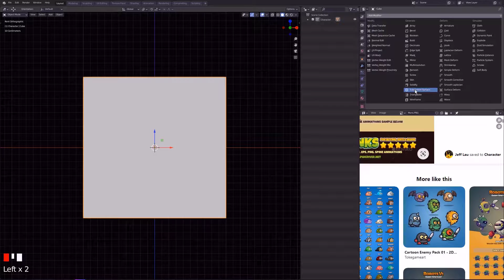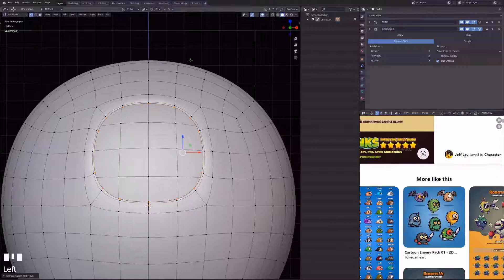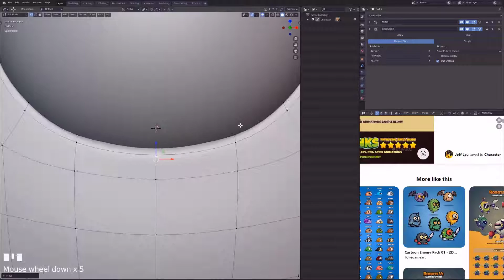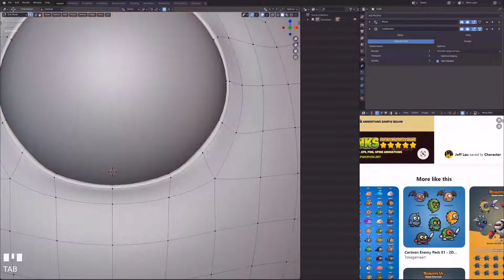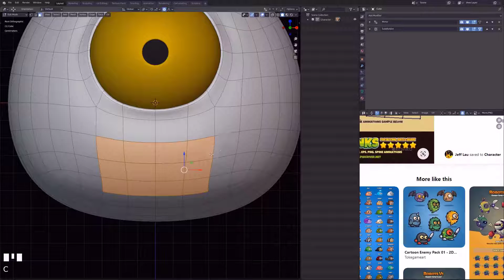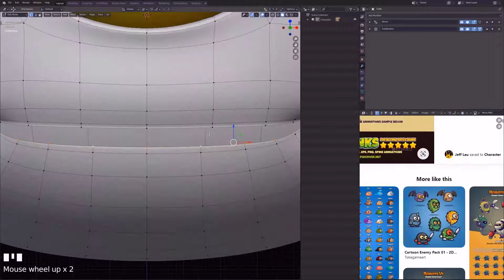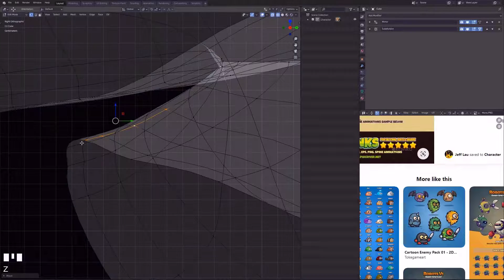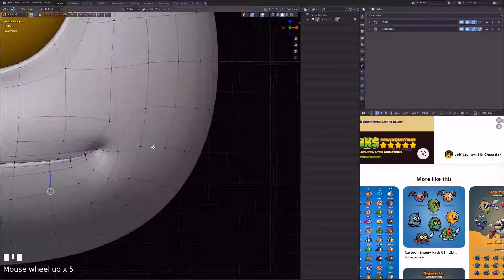PART 1 Modeling Character Monster | Bat Cute - Blender 2.8 Tutorial Pemula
Kali Ini Tutorial Membuat Modeling Lucu, Modeling Yang lucu lucu Untuk Minggu Minggu ini Karna Lebih mudah juga untuk updatenya , sembaring kerja nyempetin buat tutorial , banyak banyakin tutorial diyoutube dulu hehehehe.

Nah Untuk File Mentahannya Saya Akan kasih Pada Part Akhir Tutorial Modeling ini, Jadi Jangan Lupa Subscribe Karna Sewaktu Waktu akan ada Updatetan Vidio Lainnya, jadi nyalain lonceng supaya anda mendapatkan notification dengan mudah untuk tutorial tutorial dari youtube saya. Terimakasih. :)

Nah Penasaran kan gimana buatnya!

GASKENN JON! Selamat Menikmati

Youtube Music Backsound :
► Support :  ► Youtube Liblary ►  Lioness